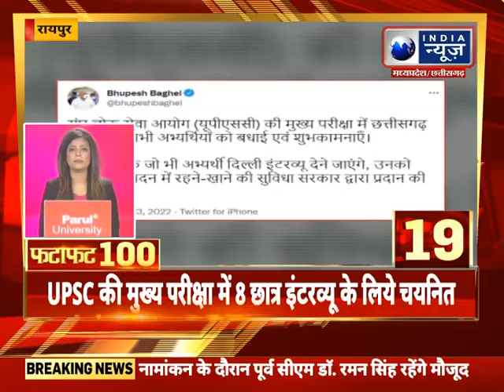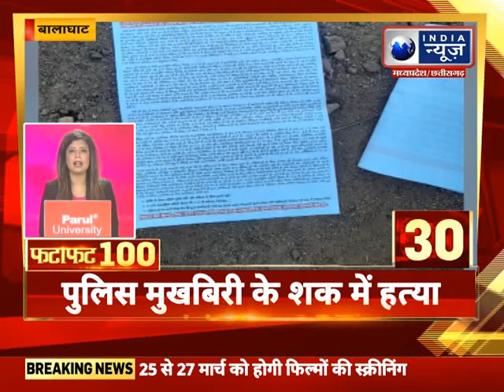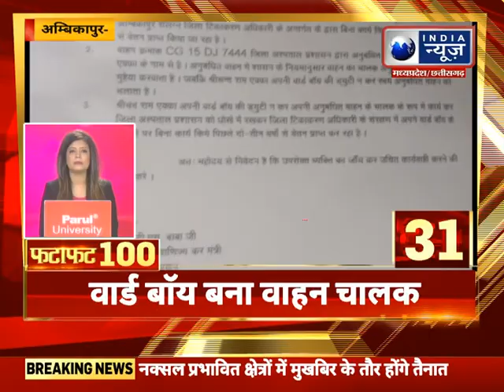FataFat News Top 100 News : देश और दुनिया की बड़ी खबरें | 24 March 2022